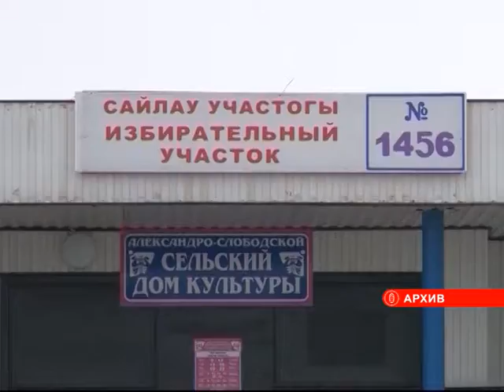20 ноября - Единый день голосования